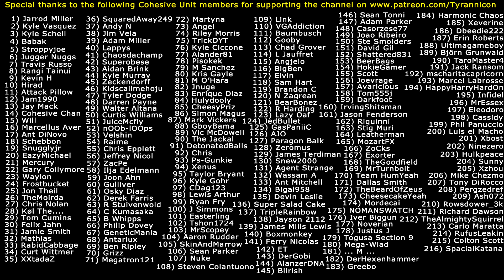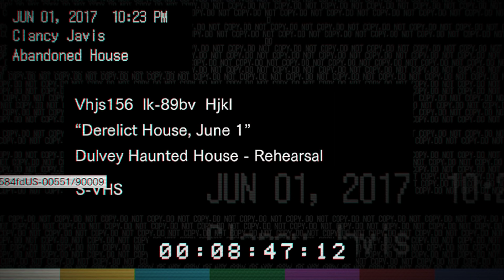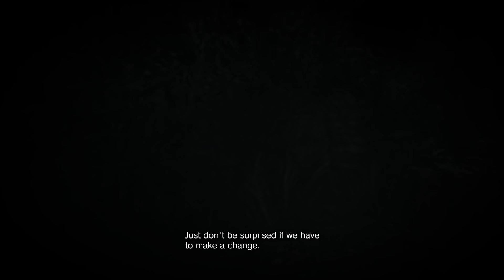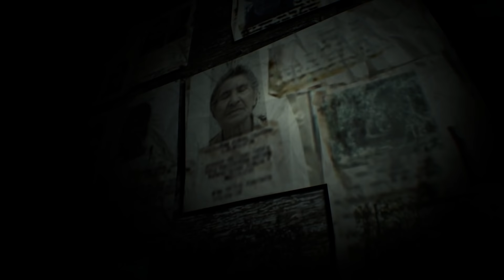IS IT SCARY? Resident Evil 7 Biohazard PC 1080p 60fps (#1)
Special thanks to the following Cohesive Unit members for supporting the channel on Patreon.com: (1) Jarrod Miller (2) Kyle Vasquez (3) Kyle Schell (4) Babak (5) Stroppyjoe (6) Jugger Nuggs (7) Travis Russo (8) Rangi Tainui (9) Kevin H (10) Hirad Gorgoroth (11) Attack Pillow (12) Jam1990 (13) Jay Mack (14) Cohesive Chan (15) Will (16) Marcellus Aver (17) Ant DiNovo (18) Schebbon (19) Snugglyjr (20) EazyMichael (21) Mercury (22) Gary Collymore (23) Waylon (24) Frostbucket (25) Jon Theil (26) TheMoirda (27) Chris Nolan (28) Kol The... (29) Tom Cumins (30) Felix Jahn (31) Jamie Smith (32) Mathias (33) RabidCabbage (34) Curt Wittmer (35) XXtadaZ (36) SquaredAway249 (37) Andy N (38) Jim Vela (39) Adam Miller (40) Lappys (41) Chaosdachamp (42) Superobese (43) Aidan Brink (44) Kyle Murray (45) Zeckendorff (46) Kidscallmehoju (47) Tyler Dodge (48) Darren Payne (49) Walter Altana (50) Curtis Williams (51) JuiceMcfly (52) nOOb-lOOps (53) Velshin (54) Raime (55) Chris Epplett (56) Jeffrey Nicol (57) ZacPe (58) Ilja Edelmann (59) Joon Ahn (60) Gulliver (61) Osky Diaz (62) Derek Farris (63) R Stuivenwold (64) C Kumasaka (65) B Whipps (66) Philip Dovey (67) GeneticMania (68) Antarlux (69) Ben Ripley (70) Grizz (71) Megatron121 (72) Martyna (73) Angel (74) Riley Morris (75) TrickyDYT (76) Kyle Ciccone (77) Alander81 (78) Pisokek (79) M Sanchez (80) Kristoff Gayle (81) M O'Hara (82) Jnuge (83) Enrique Diaz (84) Hulydooly (85) CheesyPriz (86) Simon Magus (87) Mark Vickers (88) GboyBama (89) Victor McDowell (90) The Jackal (91) DetonatedBalls (92) Chris (93) Ps-Gunkie (94) Xenus (95) Taylor Bryant (96) Kyle Gohr (97) CDag123 (98) Lewis Rhys Arthur (99) Ryan Fry (100) J Simmons (101) Easterling (102) Tshon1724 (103) MrScopey (104) Aaron Rudder (105) SkinAndMarrow (106) Sean Parker (107) Nuke (108) Steven Colantuono (109) Link (110) VGAddiction (111) Baumbusch (112) Gooby (113) Chad Grover (114) L Jauffret (115) Angjelo (116) BigBen (117) Elvin (118) Sam Hart (119) Brandon C (120) N Zagrean (121) BearBonez (122) R Harding (123) Lazy Oaf (124) JedBullet (125) GasPaniiC (126) AJO (127) Paragon Balk (128) Zeromus (129) James Terdiman (130) Snew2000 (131) Agent Strange (132) Wassam A (133) Ant Mitchell (134) Bigal958 (135) Devin Leslie (136) Super Salad Cake (137) TripleRainbow (138) Jayson 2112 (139) James Mills Lewis (140) Boxmonkey (141) Ferry Nicolas (142) ET (143) DerGobi (144) AlanzerDNA (145) Blirish (146) Sean Tonni (147) Adam Parker (148) Casorzese77 (149) Joao Riberio (150) Steve Smolders (151) David Gil (152) Shattered831 (153) BeerBags (154) HokieGamer (155) Scott (156) Joevrage (157) Avaricious (158) Tom555j (159) Darkfoot (160) IrvingShitsman (161) Jason Fenderson (162) Riquinni (163) Stig Muri (164) Leatherman (165) MozartFX (166) ZoCks  (167) Exorter (168) TheGoodfield (169) MrTurnbolt (170) Team HumYeah (171) Dallas Smith (172) TheBeardOfZeus (173) CheesecakeYeah (174) Mordecai (175) NOMANSWATCH (176) Iver Biggun (177) Noverian (178) Justus J (179) Togusa Section 9 (180) Mega-Wlad (181) ... M ... (182) DerHexenhammer (183) Greebo (184) Harmonic Chaos (185) Xeverine (186) Dbeedie222 (187) Erin Roberts (188) Ultimagameboy (189) Björn Grunwald (190) TaroMaster4 (191) Jack Ransom (192) mscharitacapricorn (193) Marcel Labrosse (194) HappyHarryHardOn (195) Infidel (196) MrEssex (197) Eleodoro (198) Cassidy (199) Phil Panuccio (200) Luis el Macho (201) Xbost (202) Ninezero (203) Hulkpeace (204) Sunny (205) Xzhou (206) Mike Chezmo (207) Tony DiRocco (208) Pergzedref (209) Ash072 (210) Rowsdower_3k (211) Richard Dawson (212) TheAlmightySquirrel (213) Carlo Maratta (214) RufusLeakin (215) Colton Scott (216) SpacialKatana (217) ClassicZach (218) Andrew Abrams